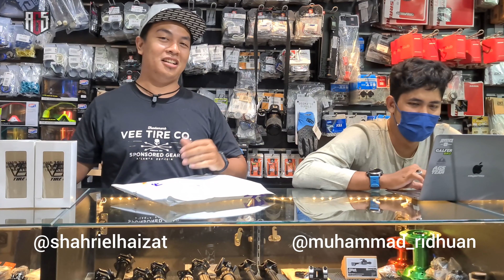DJI ACTION 2 - Unboxing